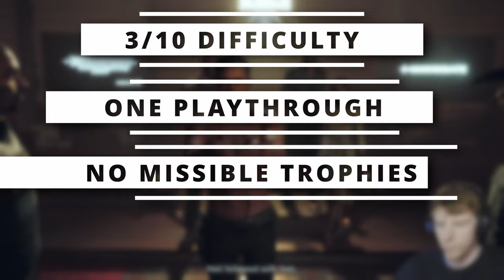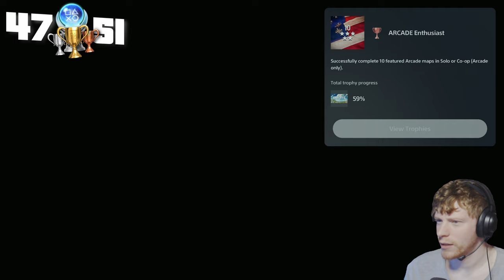Far Cry 5's PLATINUM.is ACTUALLY BRILLIANT...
In this video, I attempt Far Cry 5's Platinum Trophy! My platinum trophy hunting continues as I add Far Cry 5 to my PS4 PS5 PlayStation Trophies Collection! 🏆

I honestly loved this game. Getting the platinum in Far Cry 5 was incredible an lots of fun outside of those terrible multiplayer trophies, since Arcade mode absolutely sucked! We have now platinumed Far Cry 3, Far Cry 4 and Far Cry 5.

Video Chapters:
0:00 Intro
0:52 Step 1: Complete the story
13:46 Step 2: Clean-Up
26:46 Step 3: Multiplayer Arcade
29:20 Platinum Trophy & Outro